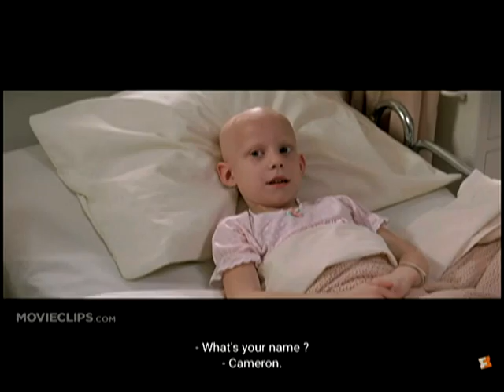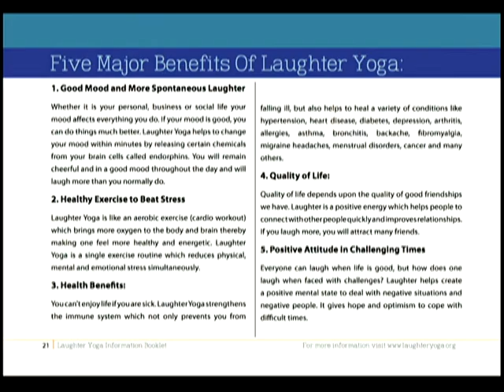VIM 5/13/16 Laughter Day